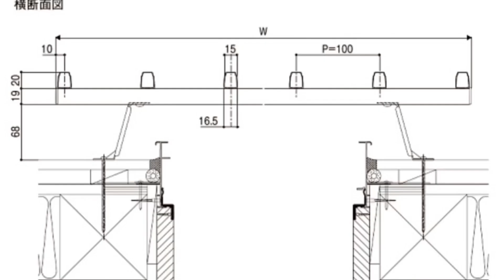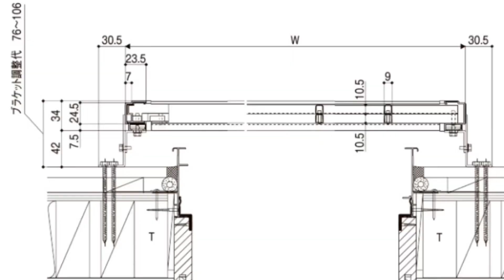大垣市 面格子取付 防犯防災対策 どこで選ぶか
面格子選びで大切なことは目的と設置位置、
さらにいうならば窓との間隔です。
それは何故でしょう。
その理由を説明します。

〒503-0854　岐阜県大垣市築捨町4-116
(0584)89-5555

当社は、窓の魅力を、５つの角度からアプローチする「健康」と「防犯・防災」を両立する独自のメソッドで、毎年６００件を越える
施工実績を持つ、大垣で創業８６年の窓リフォームナンバーワンの会社です。
社員の妥協なき実直な「施工」で、今、お客様の抱えるお悩みを解決し、
より暮らしやすい毎日が実現できます。